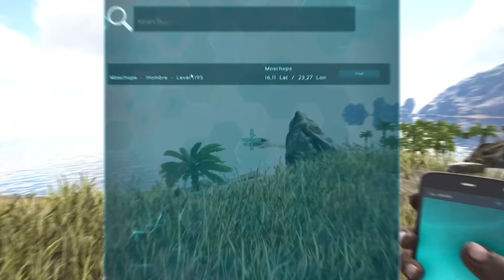🎮 TRUCO para Encontrar Dinosaurios PERDIDOS en Ark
En este vídeo te enseño un truco para encontrar un dino perdido.
A todos nos ha pasado alguna vez que hemos perdido nuestra criatura y queremos recuperarla, sigue paso a paso el tutorial y seguro que encuentras tu dino.